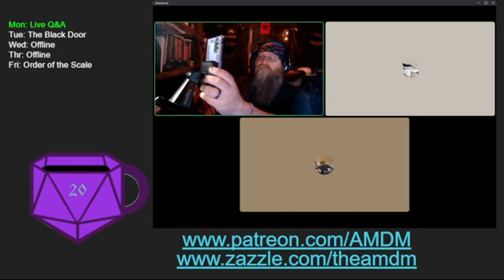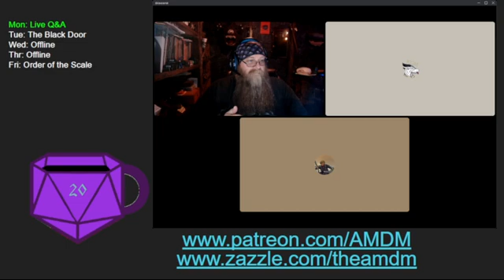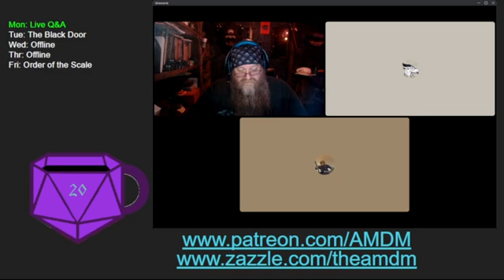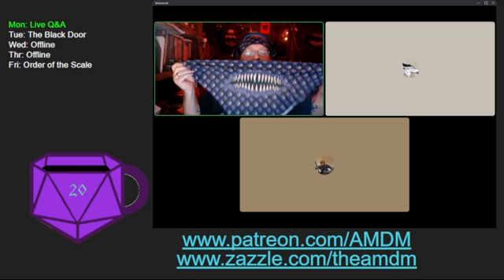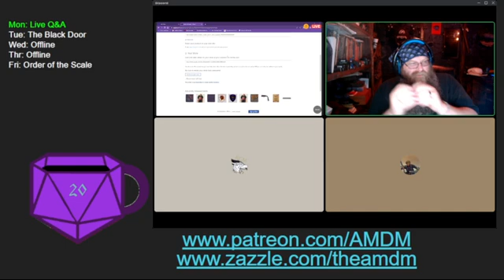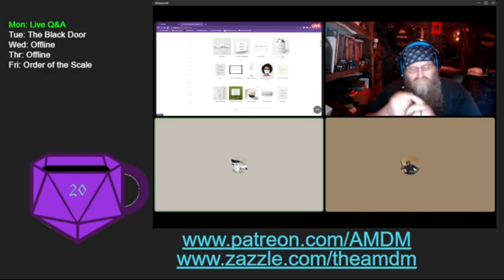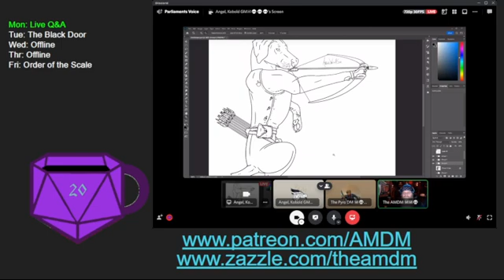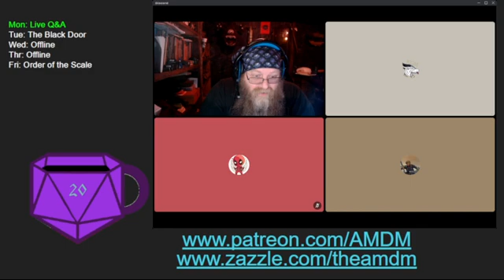Live Q&A 08/15/2022